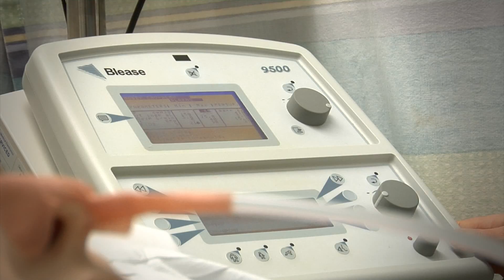SimMan Essential - Hospital, ICU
A realistic, full body adult, wireless patient simulator, SimMan Essential offers comprehensive clinical functionality to teach the core skills of airway, breathing, cardiac and circulation management.